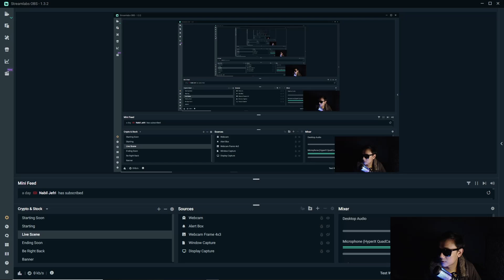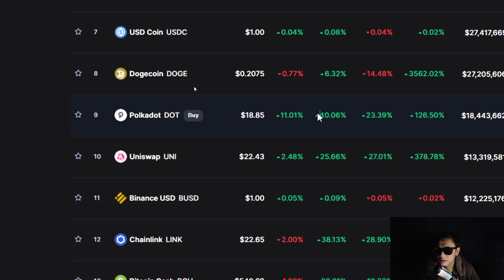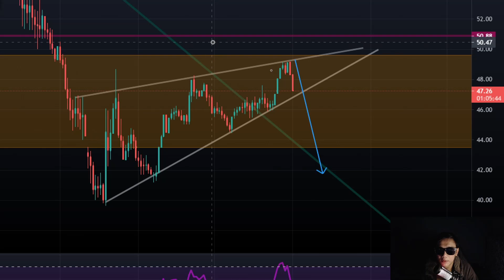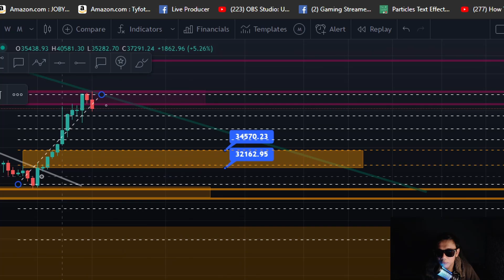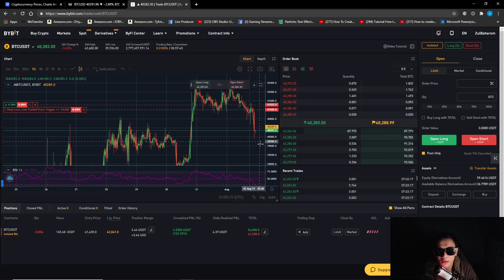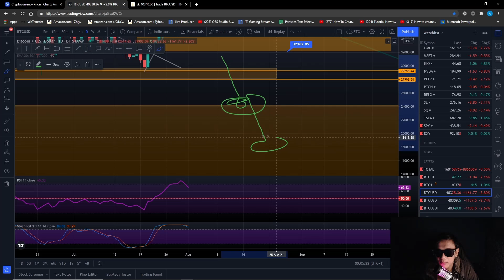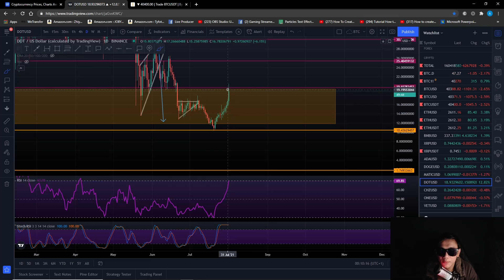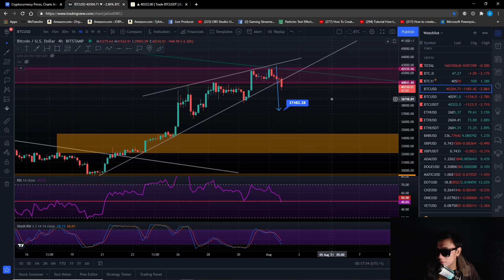PENTING...Pergerakkan Yang Menentukan BULLRUN.. Peluang Terakhir..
diamond hand

You're invited!

LUNO
1. Sign up with my invite link
2. Deposit and buy MYR 250 in BTC (Luno exchange not included)
3. We both get MYR 25.00 free BTC

5CYGBFHHZA

boleh follow link dibawah utk info-info terkini..